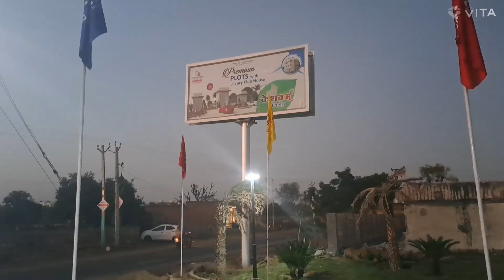jda plot with club house in Jaipur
# jda_ villa_in_Jaipur
gokulkripa # homland#manglamgroup#ashinaumang#uniquecity#manglam villa dreamland kp balaji group# shyamashish#annukriti#cantury21# mahima group#shreeram group

keshvam 𝗛𝗼𝗺𝗲𝗹𝗮𝗻𝗱 "📍
"𝙈𝙖𝙞𝙣 𝙈𝙖𝙝𝙖𝙥𝙪𝙧𝙖 𝙍𝙤𝙖𝙙 , 𝘼𝙟𝙢𝙚𝙧 𝙍𝙤𝙖𝙙, 𝙅𝙖𝙞𝙥𝙪𝙧.
➡️Commercial rates - 40𝟵𝟬𝟬/- ( on 100ft  )
➡️Residential rates - 𝟮5𝟵𝟬𝟬/-per sq. Yd
➡️ Pree lonching club house free
𝙉𝙤𝙩𝙚 - ( Corner, Big Road & Park Facing.            5 % PLC charge )
🔻𝗜𝗻𝗰𝗹𝘂𝗱𝗶𝗻𝗴 𝗝𝗗𝗔 𝗽𝗮𝘁𝘁𝗮 / 𝟴𝟬% 𝗟𝗼𝗮𝗻𝗮𝗯𝗹𝗲.
➡️𝙋𝙡𝙤𝙩 𝙨𝙞𝙯𝙚𝙨 - 111 , 138 , 151 , 180 , 222 , 400 , 510 , 1000, 1500 sq.yd
➡️𝙁𝙖𝙘𝙞𝙡𝙞𝙩𝙞𝙚𝙨 =
Jda Approved
Rera registered
Developed Park
Club house 🏠
Swimming pool
Gym
Indore games
Jogging track
Greenery
Severage
Water line
Water harvesting
Underground Electric Line
Soller Street Light 🚨
Water Tanks
Damer Roads
100 Ft Gated Entry
80% Loanable
Etc.
➡️𝗗𝗶𝘀𝘁𝗮𝗻𝗰𝗲 =
▪️On Road Main Mahapura Road project📍
▪️Ajmer road to only 2.5 Km (ring Road, DPS)
▪️Bhankrota to only 5km
▪️200ft By pass & Mansarover Metro to 10km
▪️Jaipur Railway station to 18km
𝗖𝗮𝗹𝗹 𝗳𝗼𝗿 𝗦𝗶𝘁𝗲 𝘃𝗶𝘀𝗶𝘁/𝗕𝗼𝗼𝗸𝗶𝗻𝗴- 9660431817

अगर आप जयपुर में प्रॉपर्टी लेना चाहते
यह सेवा  आप सभी लोगों के लिए फ्री होती है।